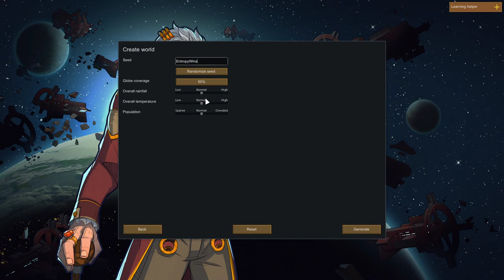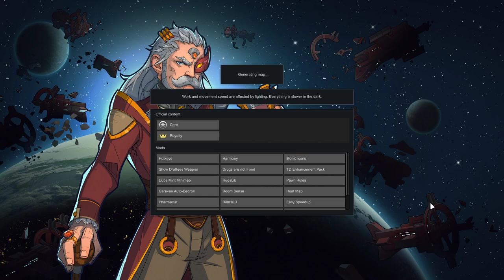Entropy, Juice and Benji Crashland | Merciless Randy Random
RimWorld Royalty playthrough on Merciless with Randy Random.

This is my first Royalty game and second playthrough. Mostly a "vanilla game". Colonists where picked with Prepare Carefully using the point restriction system. They are all about 2700 points worth and some initial equipment was reduced (silver). Another game changing mod is "drugs are not food", since I don't want my huskies to drink all my beer. The other mods enhance the UI/UX.

Mods:

* Harmony
* Startup impact
* (Core)
* (Royalty)
* HugsLib
* Hotkeys
* Replace Stuff
* Easy Speedup
* RimHUD
* Heat Map
* Pharmacist
* Room Sense
* Caravan Auto-Bedroll
* Pawn Rules
* Dubs Mint Minimap
* Drugs are not Food
* Show Draftees Weapon
* Bionic Icons
* Moody
* Awesome Inventory